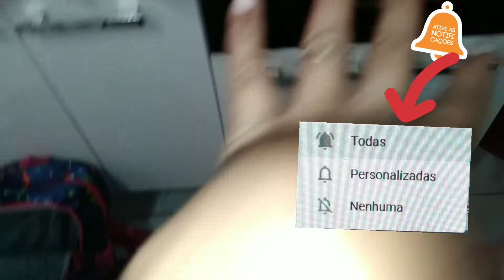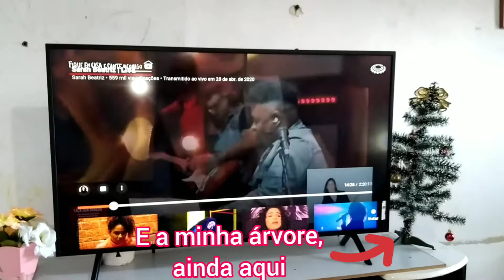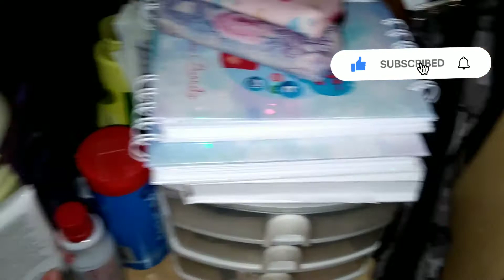A casa estava uma BAGUNÇA😱 + Aprendi a fazer um pão caseiro/ Lili Barreto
Olá meus amores! Tudo bom? Espero que sim, e que estejam todos na Santa Paz de Deus! Bjs.

Que Deus continue abençoando meu lar, e o seu lar também.

"Entrega teu caminho ao Senhor, confia nele e ele tudo fará ". Salmos: 37, 5